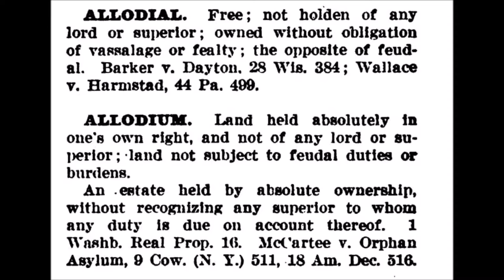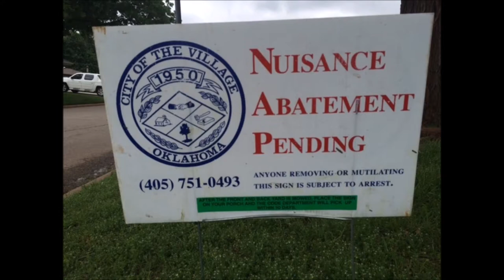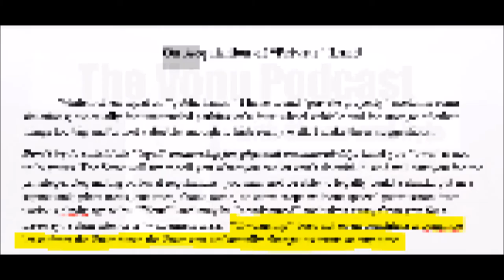Secured Property Rights Have Never Existed in Amerika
Secured property rights have never existed in this geographical location known as Amerika. Rayo knew this, which is why he advocated for neo-nomadic lifestyles.

The Vonu Podcast advocates for the invulnerability to coercion using strategies such as financial independence, country shopping, van nomadism, survivalism, crypto-anarchy, and much more. Join Shane and Kyle as they search for their personal freedom, without asking for permission.

Podcasts released weekly! Find the show on iTunes, Stitcher, Tunein Radio, and Google Play!